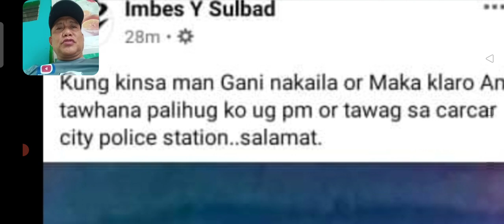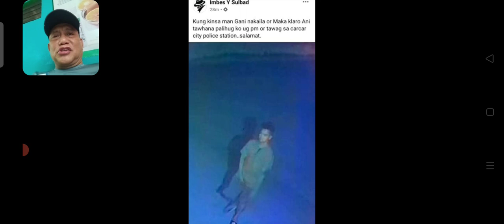SUBRA HALF MILLION, NAKAWAT GIKAN SA BIKTIMANG SEAMAN.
USA KA WA MAILHING KAWATAN ANG NAKA DAGIT UG 600K NGA SALAPING CASH SA SEA MAN NGA IYANG GIKAWATAN.